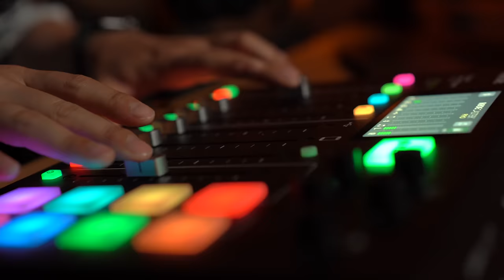Мандуул Батсүрэн /АУ-ны Доктор/ эмчтэй даавар - ын тухай ярилцав.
Бид дааврын өөрчлөлтийг ойлгох нь маш чухал бөгөөд зөв ойлголттой байх нь амьдралынхаа мөч бүрт өөрсдийн биетэйгээ зохистой харьцахад туслах юм.
Энэ удаад  дээрхи сэдвийг танд хэрэг болно гэж үзээд сонгон авч уг сэдвийн хүрээн шинжлэх ухааны судалгаа хийсэн бүлэг эмч нарын төлөөллөөс урин оролцууллаа.
Энэ дугаар мөн Souncloud, castbox, apple podcast-н санд ''Manduulero'' нэрээр орж байгааг сануулах нь зүйтэй байх.